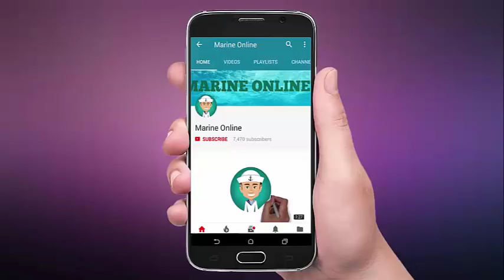Container Ship Hit the Jetty at the Time of Berthing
CMA CGM MUMBAI Container Ship Hit the Jetty at the Time of Berthing at Mumbai Bharat Container Terminal